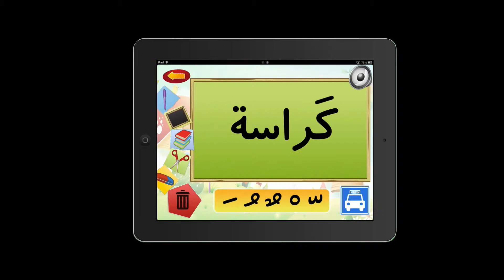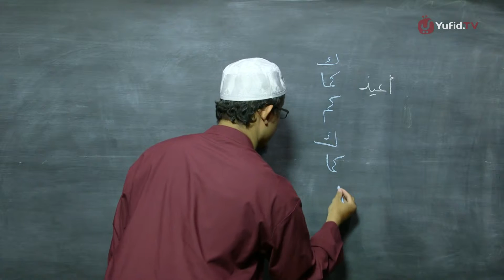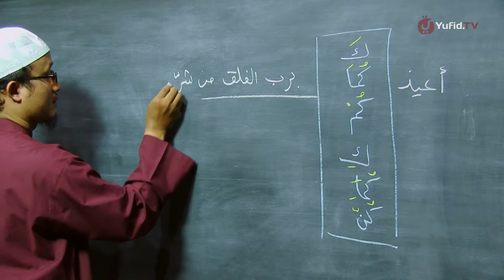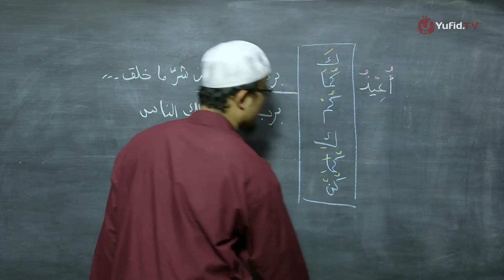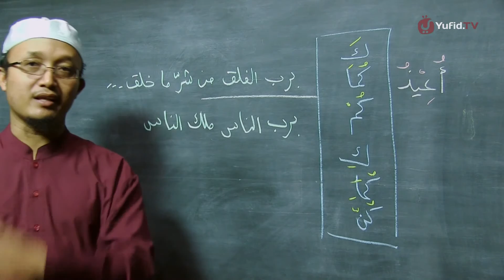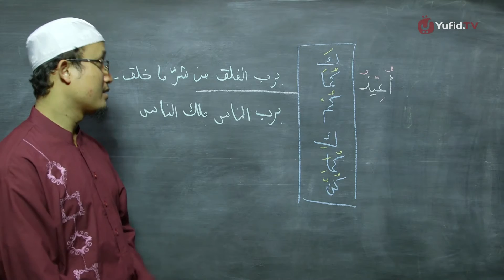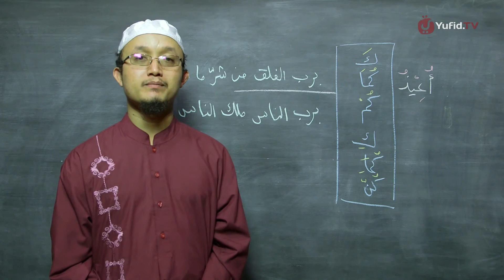tausiyah islam : DOA PERLINDUNGAN UNTUK ANAK oleh USTADZ ARIS MUNANDAR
Pengajian islami terupdate & terlengkap hanya ada disini...!

pengajian kh anwar zahid terbaru
pengajian ustadz
pengajian lucu jawa
pengajian lucu
pengajian lucu kyai anwar zahid TERBARU
pengajian alquran
pengajian ki joko goro goro
pengajian ustad jefri
pengajian kirun
pengajian lucu jawa
pengajian lucu
pengajian anwar zahid TERBARU
ceramah ustadz terkenal
ceramah kh terkenal
renungan hati
renungan islam
tablig akbar
kultum
dakwah islam
pengajian muslim
tausiah islam
serial aqidah islam
motivasi islam
tafsir al qur'an
bincang santai
dukun islam